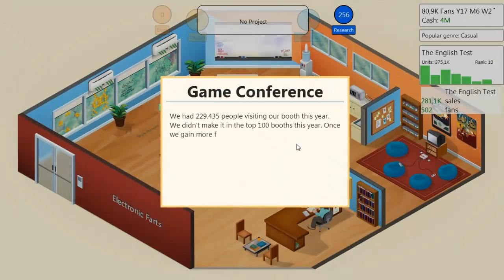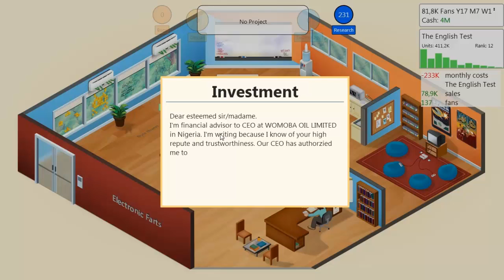# 025 Game Dev Tycoon [Let's Play/German/HD]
►►► Wichtige Informationen findest du in der Beschreibung!